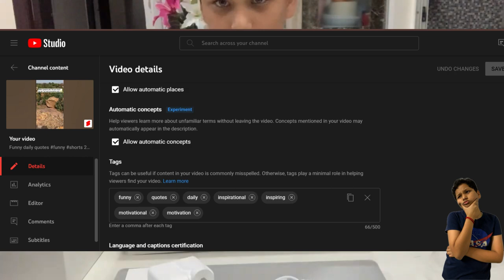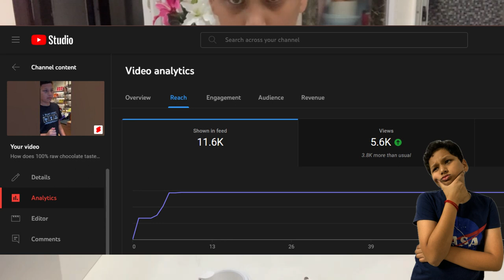Three tricks for viral videos